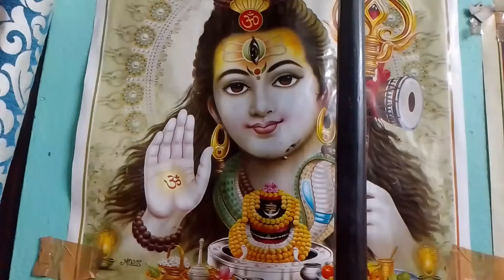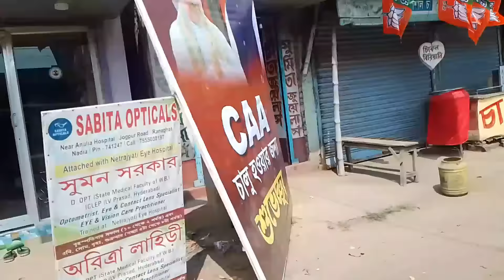বাড়ি বাড়ি ঘুরে বেড়ানো খেয়ে বেড়ানো আমার ভালো লাগে,তাই তো আবার কোথায় চলে এসেছি 🙏 ❤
বাড়ি বাড়ি ঘুরে বেড়ানো খেয়ে বেড়ানো আমার ভালো লাগে, তাই তো আবার কোথায় চলে এসেছি 🙏@nipanipa1309